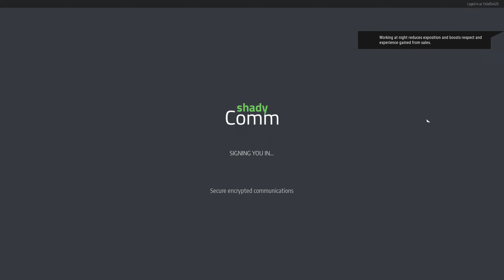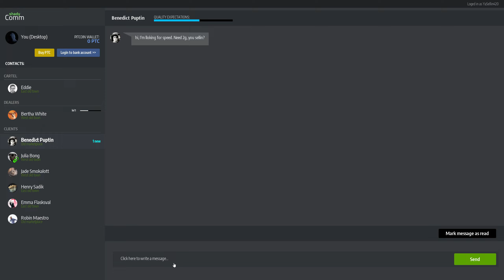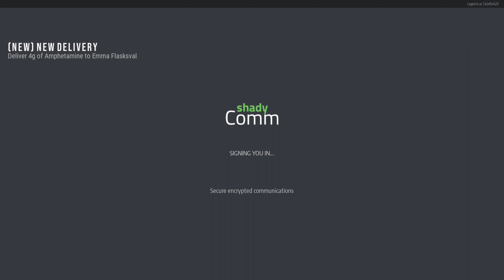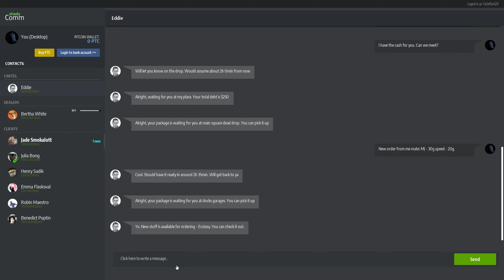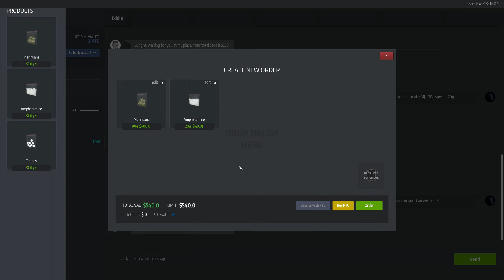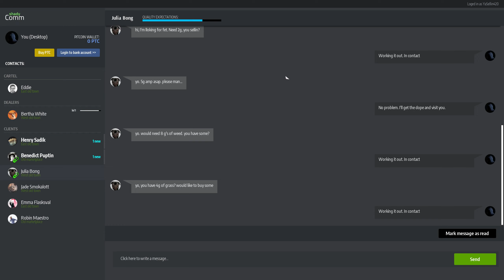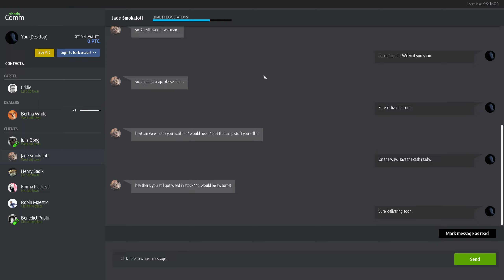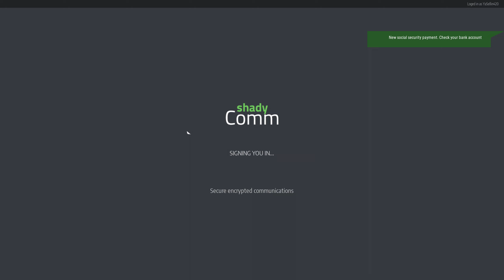Drug Dealer Simulator | #2 | Expandujeme | CZ/SK | Letsplay | 1440p60FPS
Drug Dealer Simulator je simulácia distribútora drog. V hre budete pestovať, kupovať a hlavne predávať drogy. V hre Drug Dealer Simulator začnete od malého obchodníka s vlastnou produkciou, ale dotiahnuť to môžete až k vlastnému drogovému impériu napojenému na kartely. Budete rozširovať svoj biznis, investovať zarobené peniaze do nových obchodov, budete podplácať, alebo ničiť gangy a vyhýbať sa DEA.               Zdroj